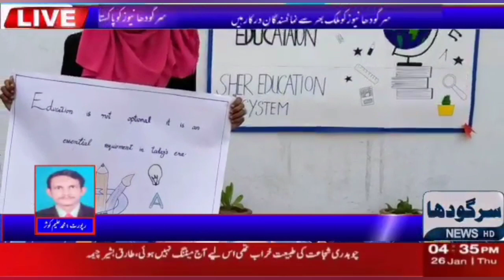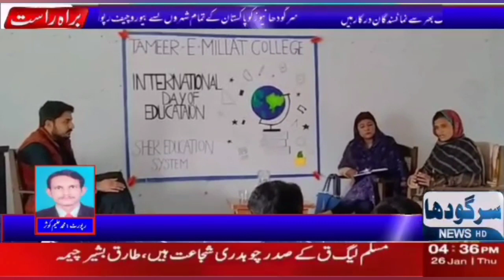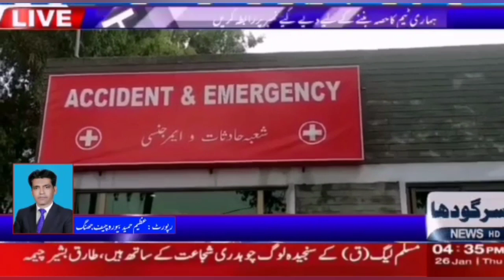SARGODHA NEWS HD Headline || local news || 29 January 2023